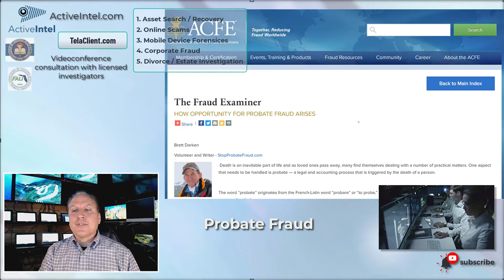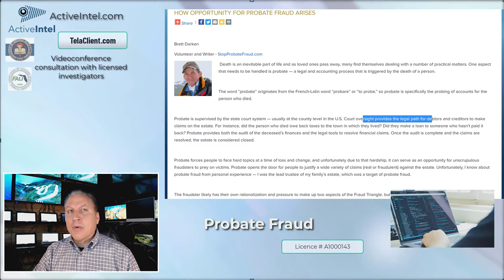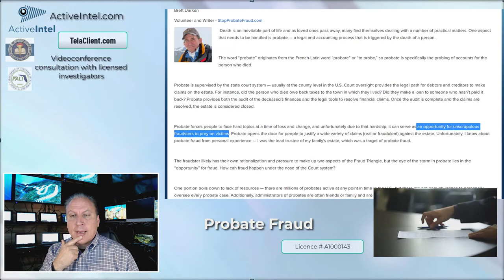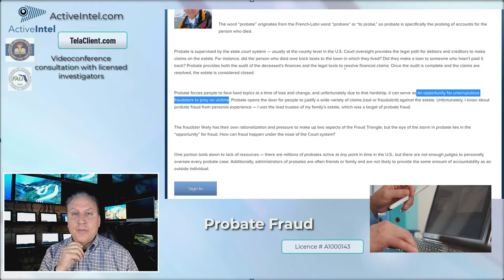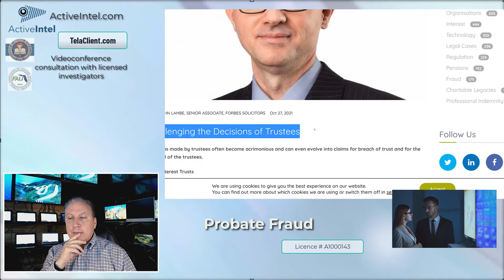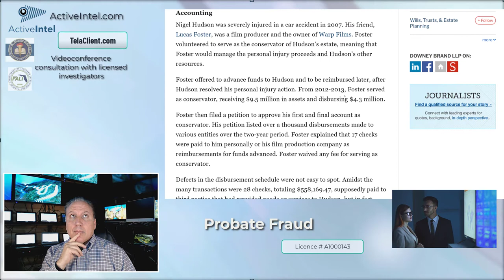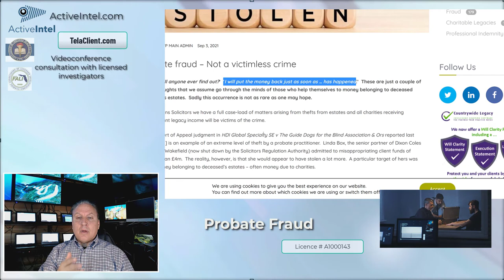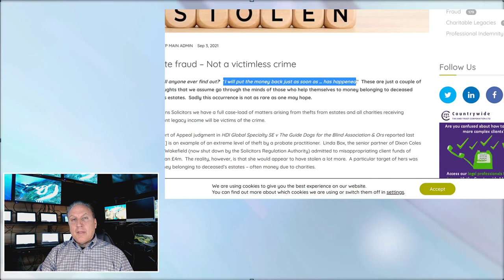Probate Fraud Investigations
Wills and probate assets can be diverted by relatives and trustees